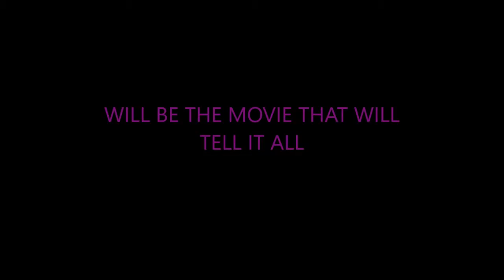I MADE ANOTHER TRAILER?!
Hello guy's, welcome to the channel that is the reload of the KingAwesome KA channel. The gang for 2016, along with new crazy and weird adventures.

KingAwesome KA(The original KA channel)